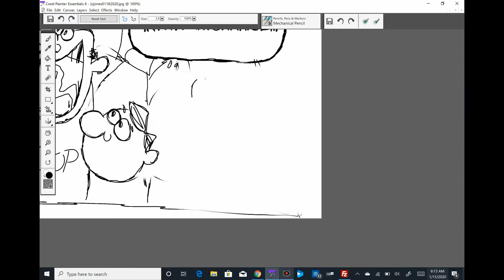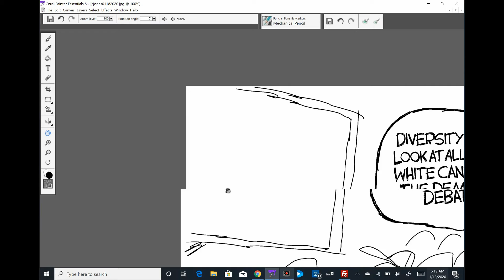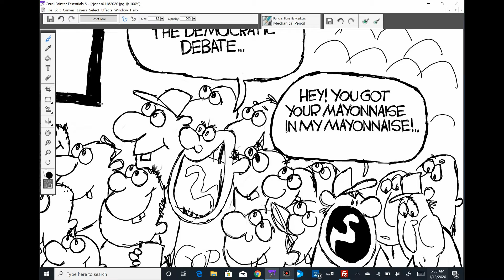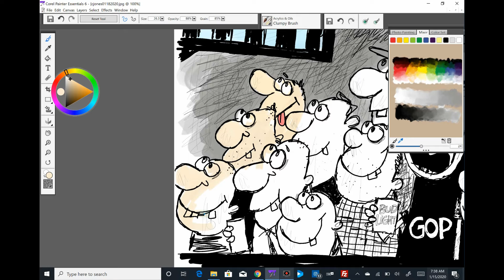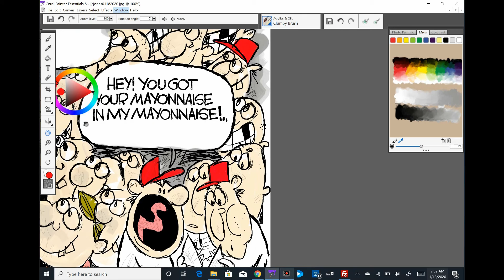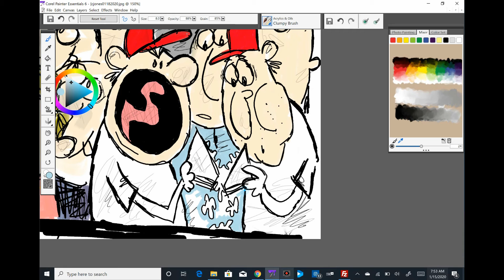Claytoonz, Episode 756, Fun With White People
Watch me draw and have fun with white people.